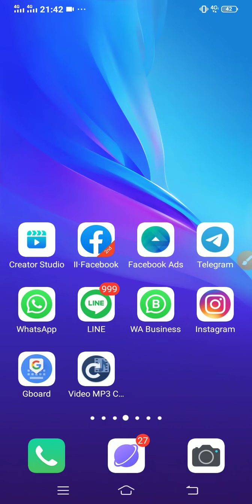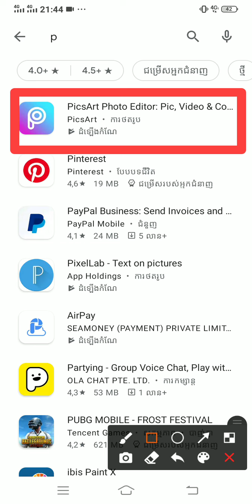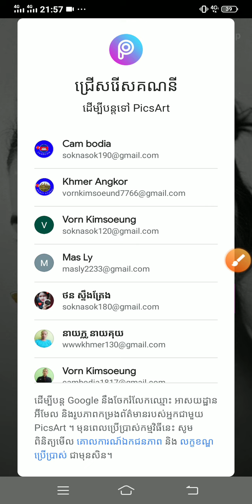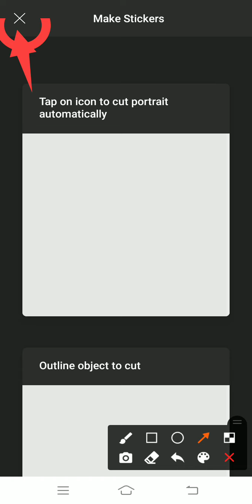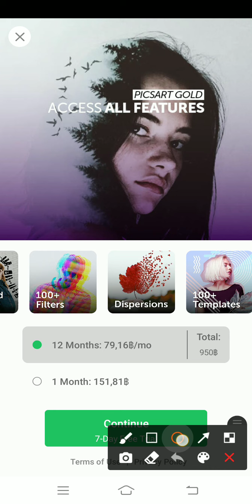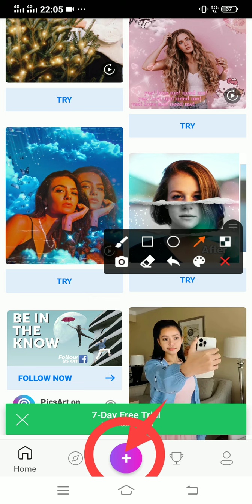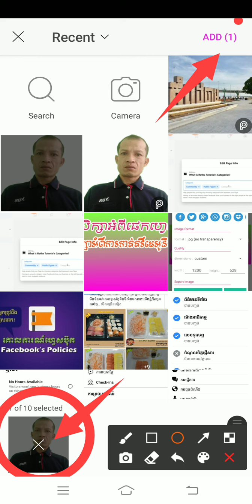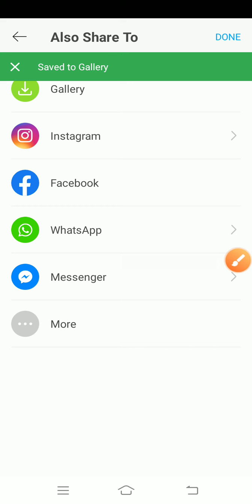របៀបដោនឡូតកម្មវិធីកាត់តរូបភាពនៅលើកទូរស័ព្ទដៃ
ខ្ញុំបាទសូមធ្វើការសុំទោសទៅដល់បងប្អូនផង បើសិននិយាយទៅសម្លេងរបស់ខ្ញុំបាទធ្វើអោយបងប្អូនស្ដាប់ទៅពិបាក ជាសម្លេងធម្មជាតិកើតមកចឹងណាបងប្អូន សូមអរគុណ

ទំនាក់ទំនងមកខ្ញុំបាទដើម្បីសាកសួរបញ្ហាហ្វេសប៊ុកតាម
Lin ហ្វេសប៊ុកនៅខាងក្រោម

เล่นเกมแนวต้านมือถือ Pybg แนวต้านมือถือ Pybg ดีมาก

☞🌟✔️🧡ចំណាំ:សូមជួយចុចSubscribeរួចហេីយដាក់សញ្ញេអូថ្មីៗរាលថ្ងៃសូមអរគុណ🌟✔️